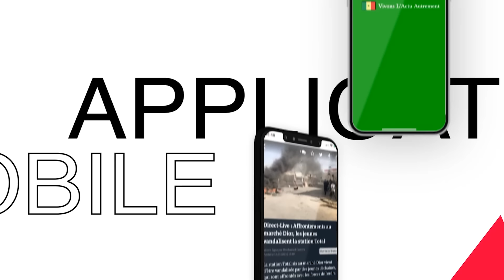Enfants retrouvés morts dans un véhicule : « Ce sont eux les responsables », les vérités tombent